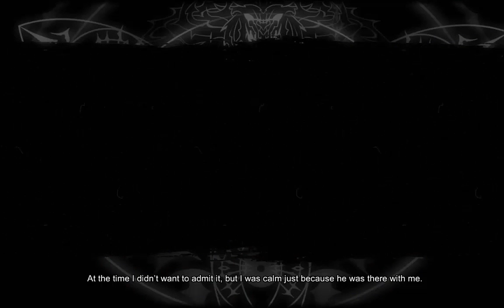Anima Gate of Memories cz.5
Anima Gate of Memories